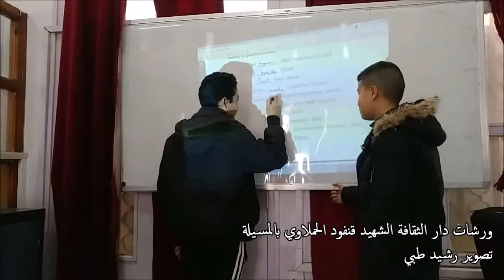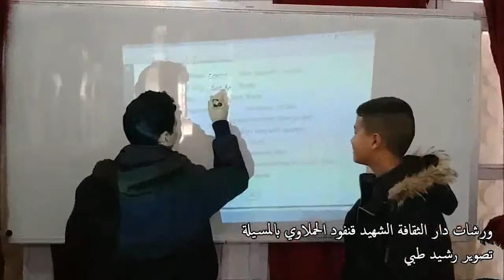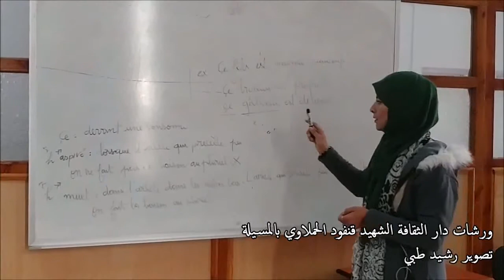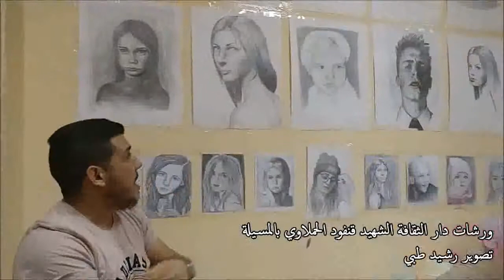ورشات دار الثقافه الشهيد قنفود الحملاوي بالمسيله.